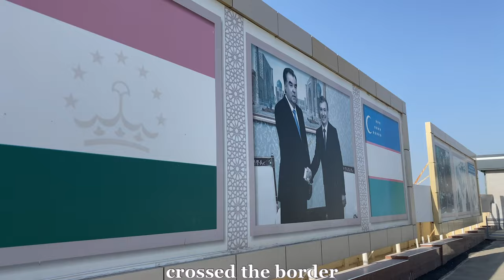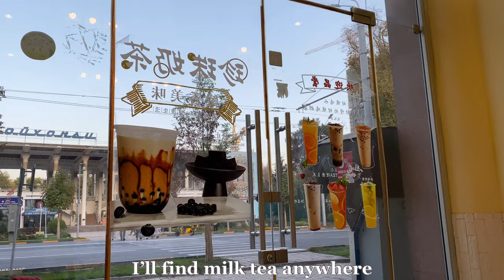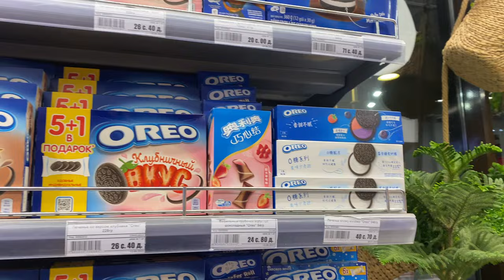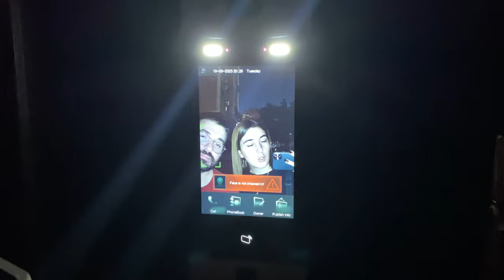24 hours in Tajikistan🇹🇯, from Panjakent to Dushanbe Vlog, Chaikhana, Central Asia Mountains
Mentioned:
Rudaki Avenue 🛣️
Rohat Teahouse 🍉
Mava tea Bubble tea (奶茶店) 🧋
Flagpole 🇹🇯
Rudaki Park ⛲️
Касри миллат - Palace of the Nation 🏢
Дом плова и мяса «Хонаи ош ва гушт» 🍛

Comment with your ideas on content that you would like to see ♡

Free Music for Videos 👉 Music by Briana Piedra - Make You Mine